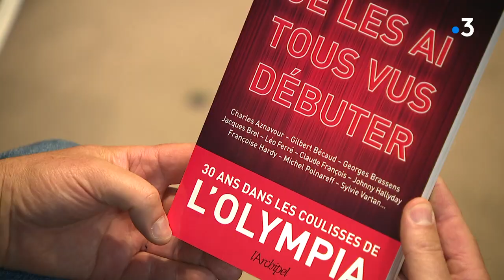"Je les ai tous vus débuter" Emmanuel Bonini , Doudou Morizot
Intervenants - Emmanuel Bonini et Doudou Morizot

Equipe - Caroline Ferrer, Stéphane Agostini et André Girardin